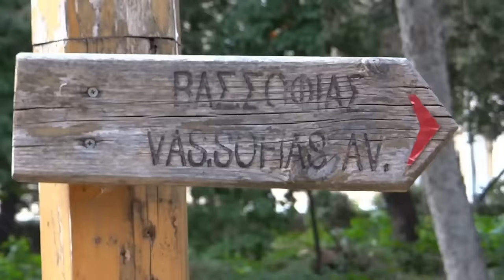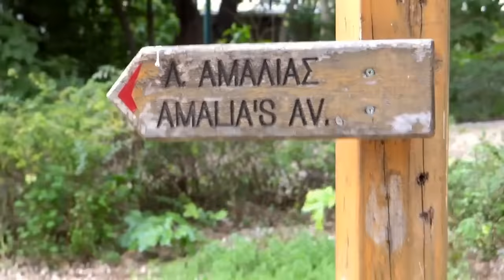Πόσα θες να με τρελανεις Γεωργία Χρυσάφη Νέο τραγούδι 2015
ΓΕΩΡΓΙΑ ΧΡΥΣΑΦΗ ' ΠΟΣΑ ΘΕΣ ΝΑ ΜΕ ΤΡΕΛΑΝΕΙΣ'' BY MAKIS DARREIOS  NEW DIGITAL SINGLE 2015
MOYΣΙΚΗ-ΣΤΙΧΟΙ:MAKΗΣ ΔΑΡΡΕΙΟΣ
ΚΛΑΡΙΝΟ:ΙΩΣΗΦ ΚΛΙΝΙΚΑΚΗΣ
ΚΙΘΑΡΕΣ¨ΜΑΚΗΣ ΔΑΡΡΕΙΟΣ